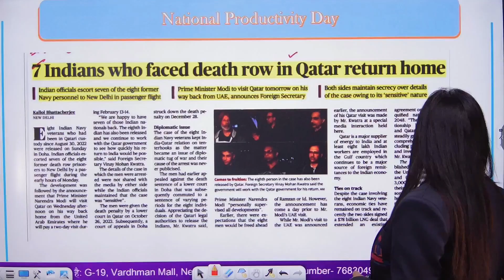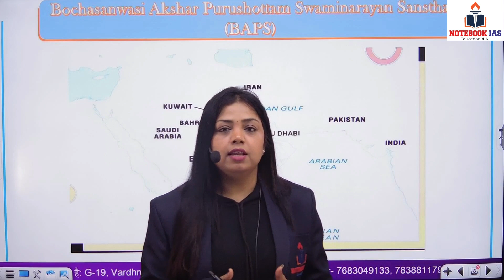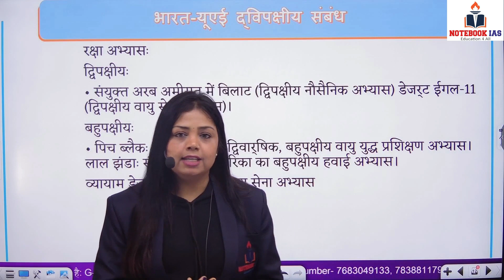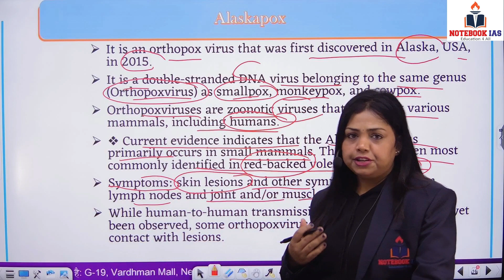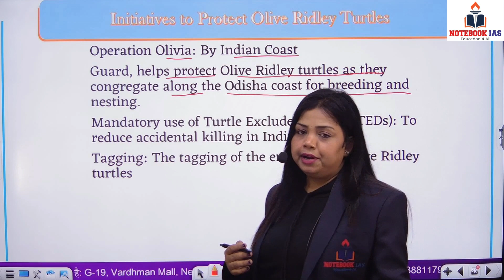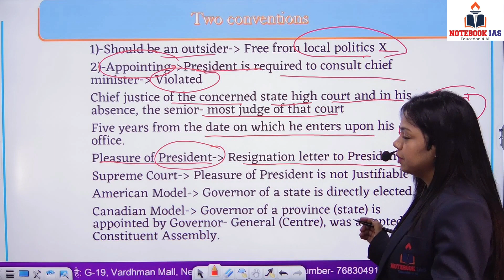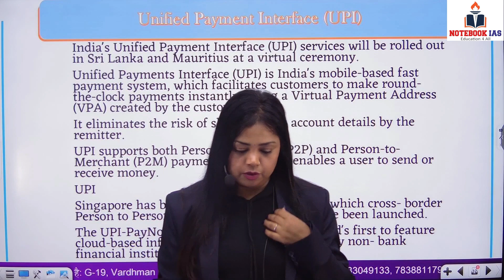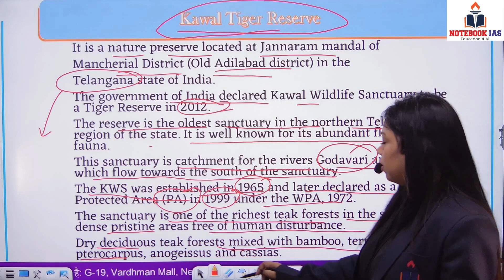14 FEB|| CURRENT AFFAIRS|| NOTEBOOK IAS